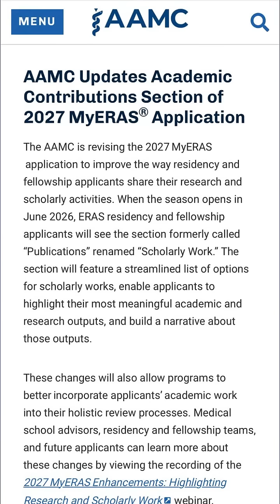ERAS 2027 Updates: Major Changes to the Research Section Explained!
🚨 Big ERAS 2027 Update for IMGs & Match2027 Applicants!

The Research Section is now called Research & Scholarly Work — and it’s bringing BIG changes! 📚✨
 ✅ Only peer-reviewed work counts (no blogs/newsletters)
 ✅ Combine outputs into Scholarly Collections
 ✅ Highlight your 3 most meaningful projects
 ✅ Specify your exact role (first author, co-author, etc.)

Quality now matters more than quantity! 💪
Join our upcoming webinar on Rotations & LORs to learn how to update your ERAS CV effectively

Looking for more guidance and support for your IMG residency journey? Visit Sarthi for expert assistance with USCE, research, Fellowship, SOAP, Interview Preparation and more.